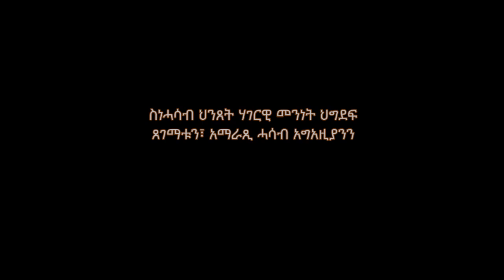ስነሓሳብ ህንጸት ሃገርዊ መንነት ህግደፍ ጸገማቱን፣ አማራጺ ሓሳብ አግአዚያንን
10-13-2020